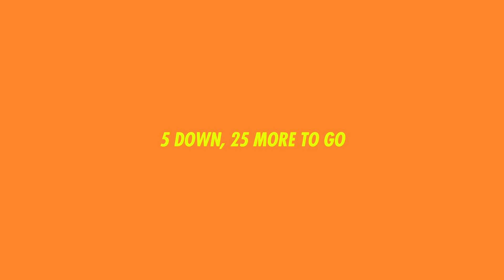30 DAYS OF MAKEUP - ( 005 BLEEDING SUNSET MAKEUP )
HELLO! This is my fifth video for "30 Days of Makeup"

I'm going to try to do 30 days of Makeup this year! Wish me luck (i'll need it).

I love glitter!! Decided to incorporate it, whether the look call for it or not. My video, I get to do whatever I want!:P

RULES I'VE SET FOR MYSELF:

• I will be uploading every alternate days, but for once, lets complete 30 days!
• Short and sweet, that is what we want!
• Create the looks on my face, as my features are hooded eyelids, big nose and oval shape face. Aim to understand own features.
• Just have fun with it!

PRODUCTS USED IN THIS TUTORIAL:
• Urban Decay Vice - Gash and Goldmine
• Pony Effect Master Contouring Palette
• Lucas Papaw Ointment
• NYX Cosmetics - Vivid Brights Crème Color "Bad Blood"
• NYX Glitter Primer GL01
• EZ Quick Brush Pen Liner - Real Black
• Urban Decay 24/7 Glide On Eye Pencil - Perversion
• Gold Glitter ( I made my own for this look )

SOUNDTRACK:
"Amindi K. Fro$t, Tessellated & Valleyz" ~ Pine & Ginger

Keep having fun, love ya, peace out! xx